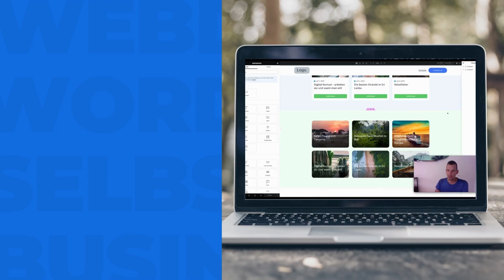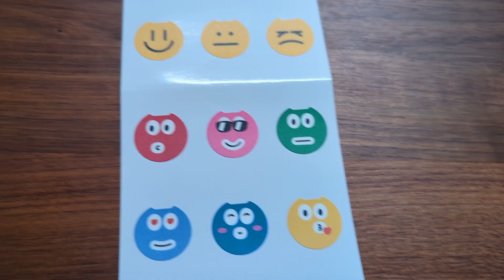Hollyland Lark M2 - Vom Shotgun zum Lavalier Mikrofon gewechselt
Nachdem ich ja Probleme mit der Audioqualität meines Shotgun Mikrofons und der DJI Action 4 hatte (bzw. mit dem Audio Adapter - siehe ), bin ich nun zum Entschluss gekommen auf ein Lavalier-Mikrofon umzusteigen. Warum ich mich für das Hollyland Lark M2 entschieden habe und welche Vorteile es hat, zeige ich dir in diesem Video.

👉 HOLLYLAND LARK M2*
👉 DJI Action 4*
👉 USB-C Verlängerung*
👉 Deity D4 Mini Shotgun Mikrofon*

TIMETABLE:
00:00 Um was geht's?
00:21 Warum kein Webdesign oder Online-Business Video?
00:50 Technik Ausgangslage
02:14 Vorteile Lavalier vs. Shotgun Mikrofon
03:56 Warum das Hollyland Lark M2?
04:44 Größe
05:06 Mikrofon befestigen
05:45 Aufkleber für das Mikrofon
06:34 Ladecase und Empfänger
07:11 Audio Test
08:02 Noise Cancelling
08:53 Info zur Verwendung mit der DJI Aciton 3/4
09:42 Preis
10:16 Deine Meinung?